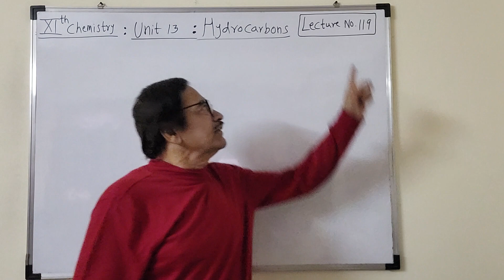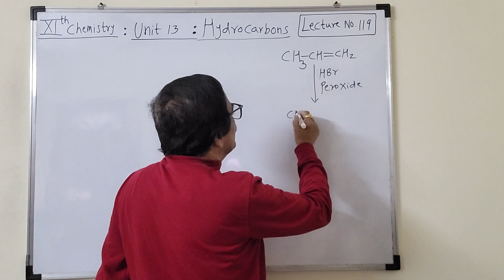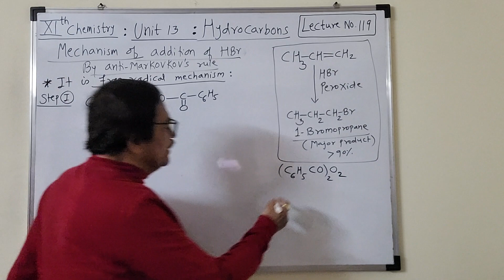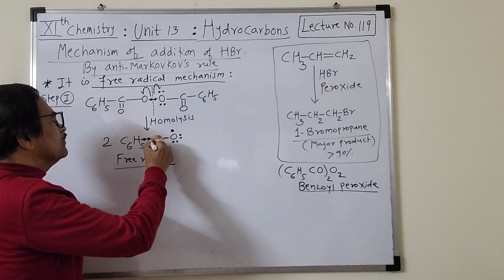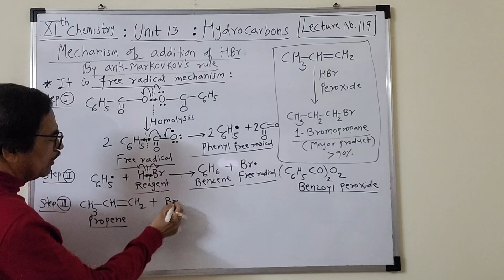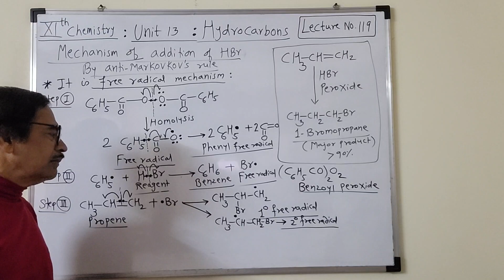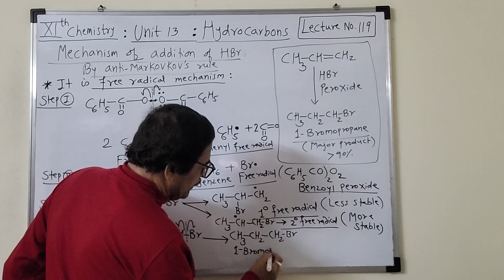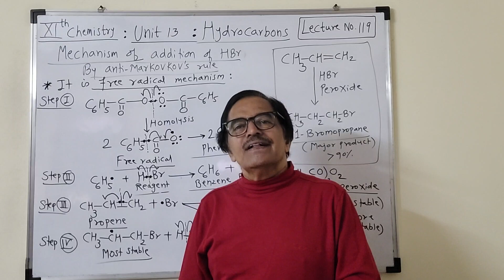Hydrocarbons | Alkenes | Peroxide effect with it's mechanism | Kate sir Chemistry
In this video we have been learning the topic Hydrocarbons.After completing alkanes now we are learning alkenes.

We have to learn  chemical properties  of alkenes now.Do prepare all reactions well.

You will find this very simple and interesting .Also don't ignore examples given, from examination point of view.Try to understand the concepts.You should make a practice of writing them.This will require maximum practice.

l hope my videos will make you perfect.